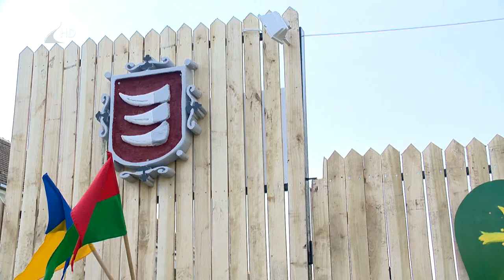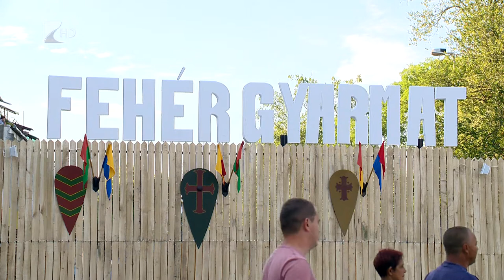Gyarmati Vigasságok - Kölcsey Tv